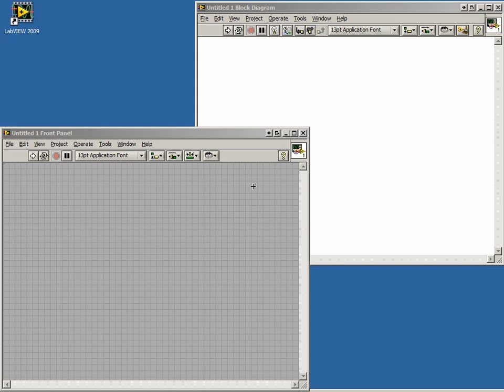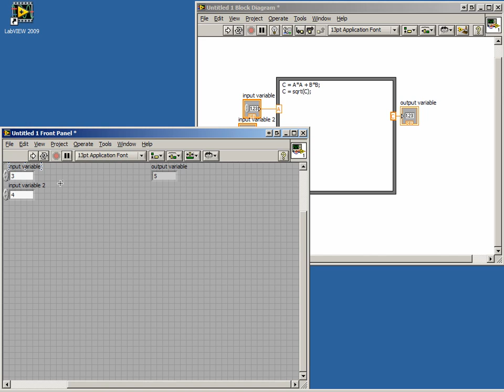Fundamentals with NI myDAQ: Formula Nodes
In this lesson we learn about formula nodes: creating formulas, adding inputs and outputs, as well as coding